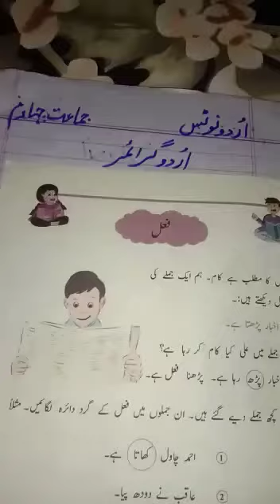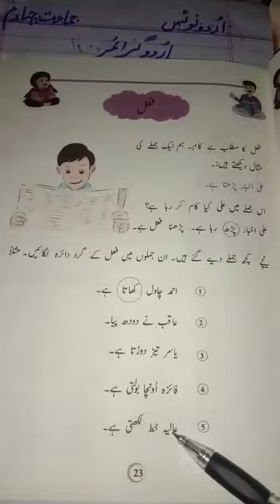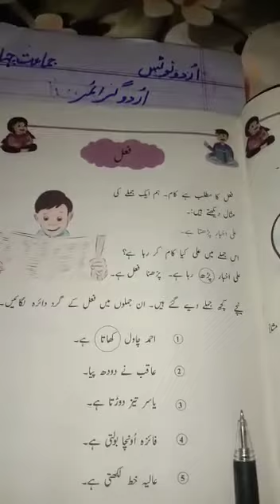Class 4th Urdu Lecture 11